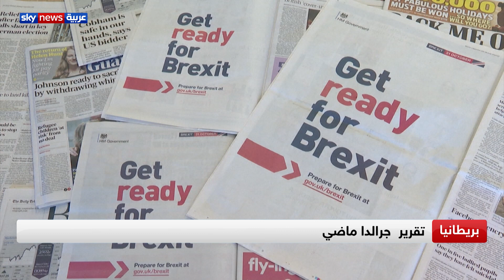مجلس العموم يمرر قانونا يقضي برفض بريكست بلا اتفاق